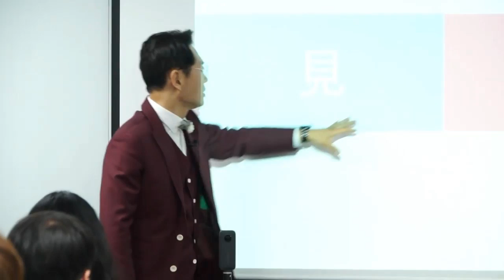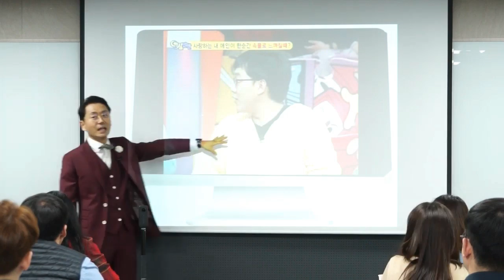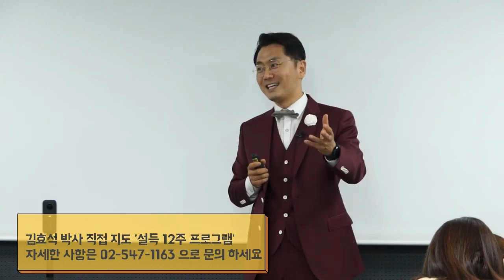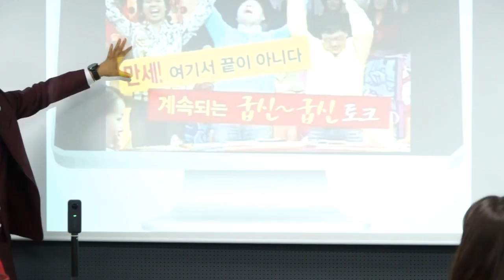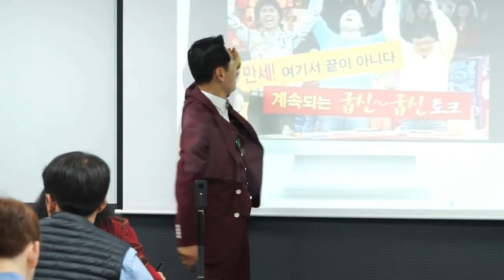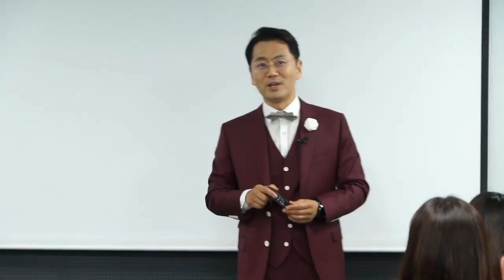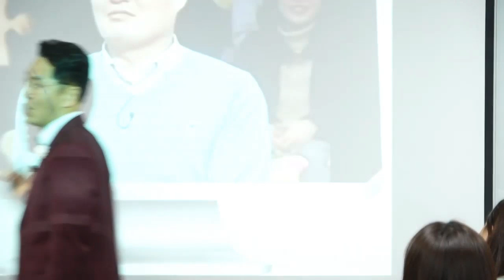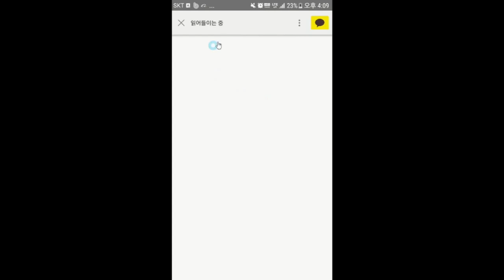영업인이 알아야할 강호동이 성공한 진짜이유